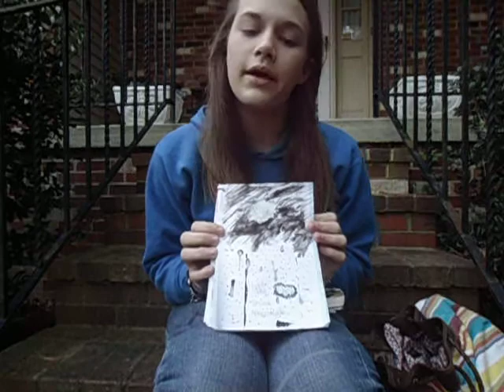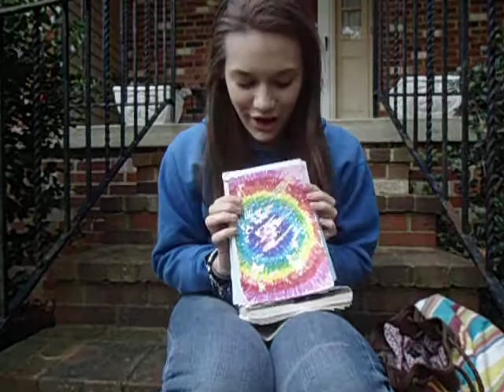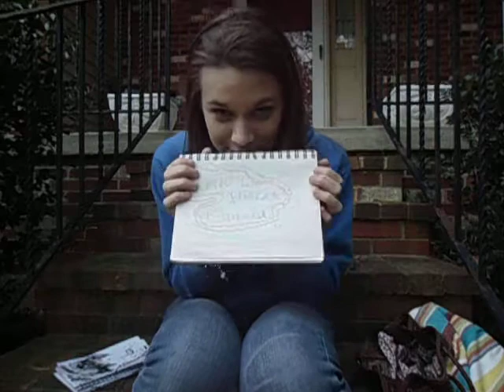My Artness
Sorry for the weird "Hi Guys" ant the beining and the brother interuptions! We love you guys!